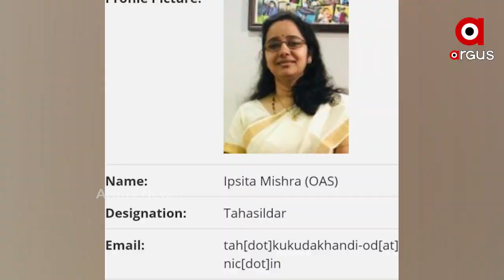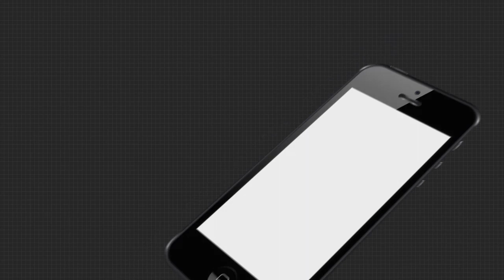ବିବାଦରେ ଗୋପାଳପୁର ବିଧାୟକ ପ୍ରଦୀପ ପାଣିଗ୍ରାହୀ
ବିବାଦରେ ଗୋପାଳପୁର ବିଧାୟକ ପ୍ରଦୀପ ପାଣିଗ୍ରାହୀ  । ତହସିଲଦାରଙ୍କ ଭାଇରାଲ ଭିଡିଓକୁ ନେଇ ଚର୍ଚ୍ଚା  । କୁକୁଡ଼ାଖଣ୍ଡି ତହସିଲଦାରଙ୍କ ଫାଇନକୁ କମାଇଦେଲେ ବିଧାୟକ  । ଏଭଳି ସଙ୍ଗୀନ କଥା ସ୍ପଷ୍ଟ ହେଉଛି ତହସିଲଦାରଙ୍କ ଭାଇରାଲ ଭିଡିଓ ଓ ପ୍ରତିକ୍ରିୟାରୁ  ...